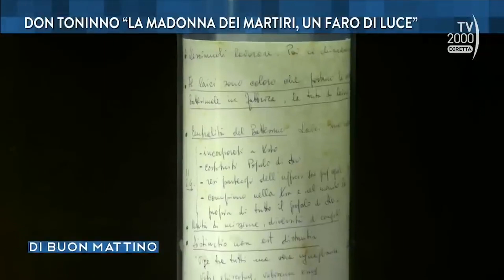XXX° Dies natalis di don Tonino Bello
Intervento a "Di buon mattino" - TV 2000 - di fra Alessandro Mastromatteo, Ministro provinciale.